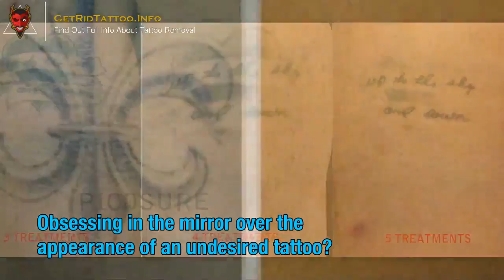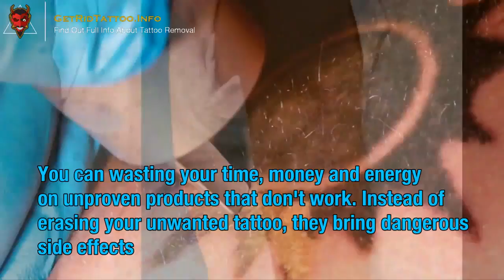Tattoo Removal Service – Everything you must to learn about tattoo removing.